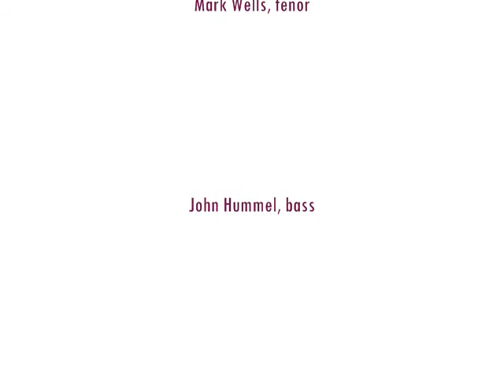Cantata BWV 63, "Christen, ätzet diesen Tag" opening movement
Sounds of the Season 2009
Kellogg Community College Choirs
Gerald Blanchard, conductor
Nancy Brown, organist
Soloists: Betty Picard, soprano, Elinor Marsh, mezzo, Mark Wells, tenor and John Hummel, bass

Recorded at St. mark's Episcopal church, Coldwater, MI
Date: Saturday, December 5, 2009